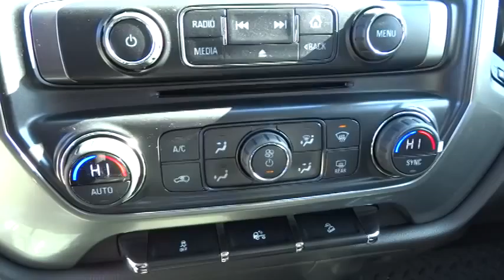2014 Chevrolet Silverado 1500 Used, Richlands, Grundy, Lebanon, Hurley, Pikeville, VA 1406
2014 Chevrolet Silverado 1500 LT - Stock#: 14069 - VIN#: 3GCUKREC1EG227073

Ramey Richlands
2850 Clinch Street